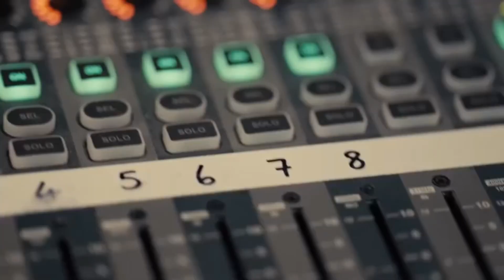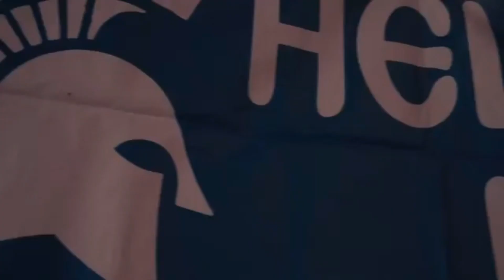(WOW) KAMBOSOS KEEPS IT 100 ON HANEYS POWER & CHIN